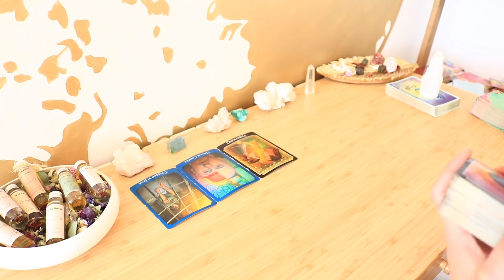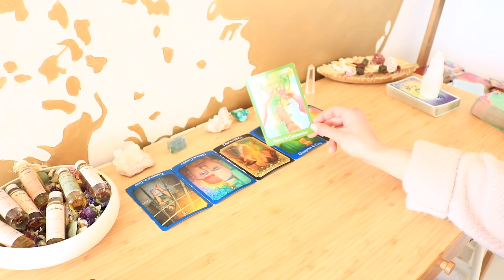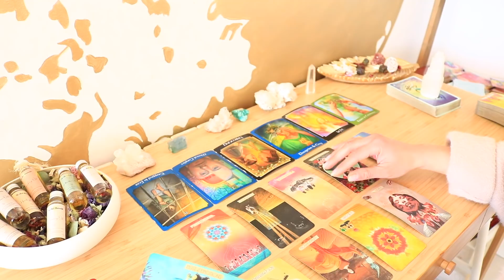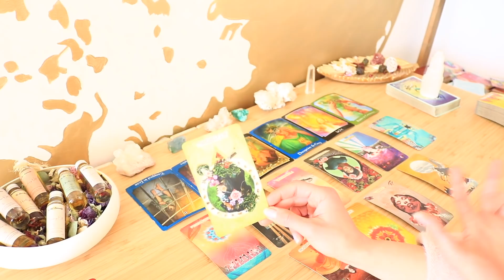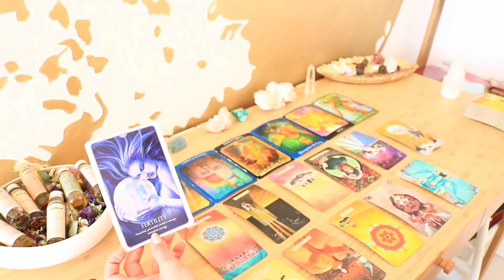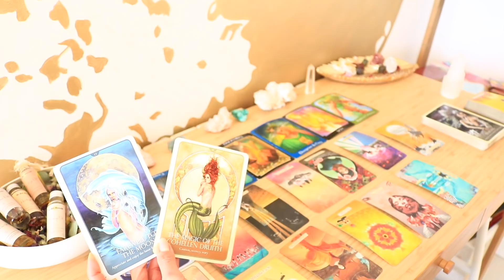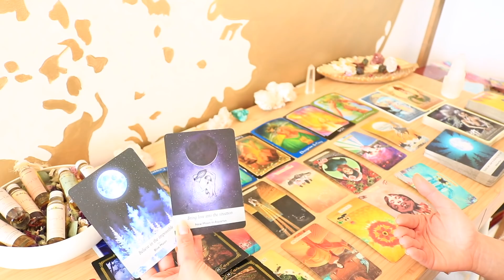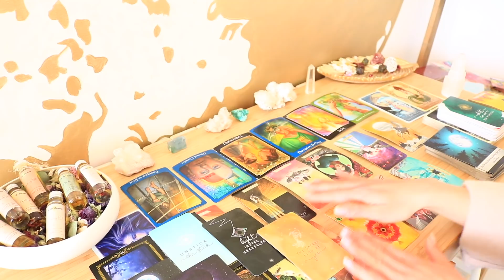🌜AQUARIUS🌛 - 'THE RETURN OF THE APHRODITE' - Soul 2 Soul Reading - May 2021 Tarot Reading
Sonya